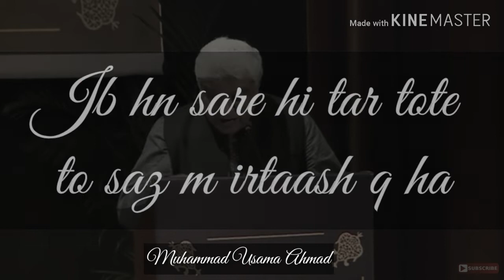Javed Akhtar Poetry Status | JAVED AKHTAR NEW GHAZAL WHATSAPP STATUS | SHAYARI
javed akhtar poetry zindagi na milegi dobara,javed akhtar poetry on shut up ya kunaljaved akhtar poetry on pakistan,